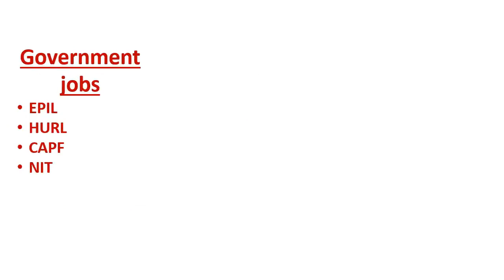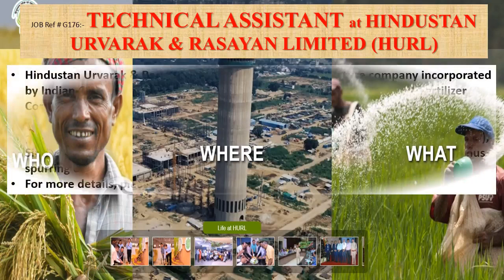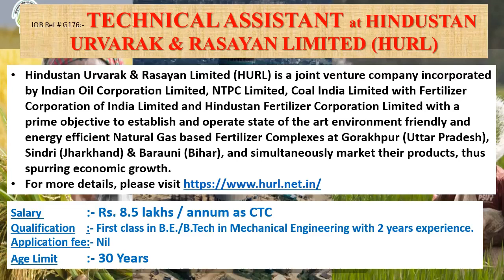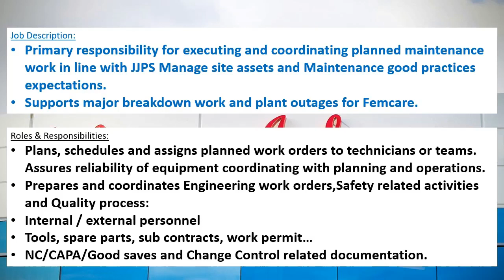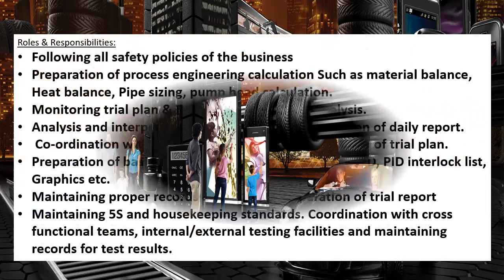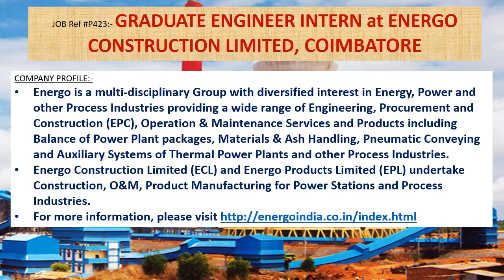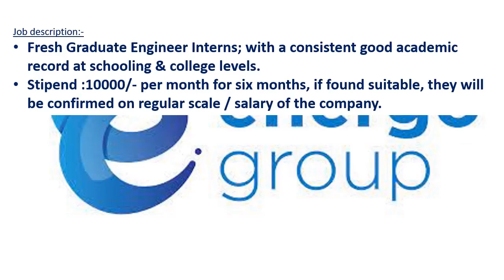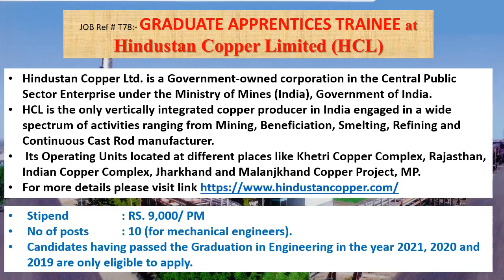Mechanical engineering jobs | 2.5.2022 | Employment news for mechanical engineer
This weeks video contains information's regarding Government jobs in  EPIL, HURL, CAPF, NIT.
And it also contains information's regarding private jobs in Johnson & Johnson, MUMBAI, MEGHA ENGINEERING & INFRASTRUCTURES LIMITED, HYDERABAD, ADITYA BIRLA GROUP, MAHARASHTRA, ARYAN BOILER’S PRIVATE LIMITED, PUNE, ENERGO CONSTRUCTION LIMITED, COIMBATORE, MOLEX LLC, BANGALORE.
This video also contains Apprenticeship training details of Hindustan Copper Limited (HCL) also.